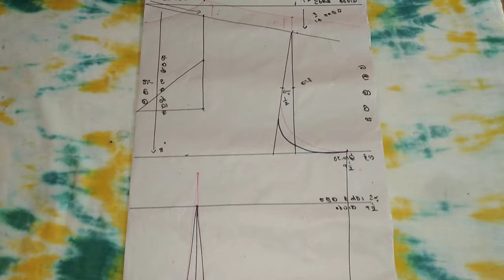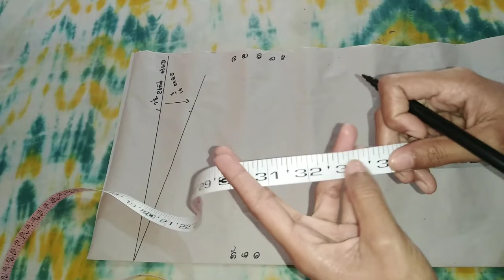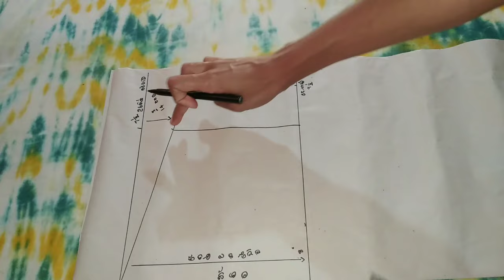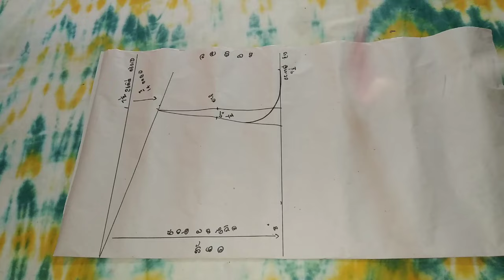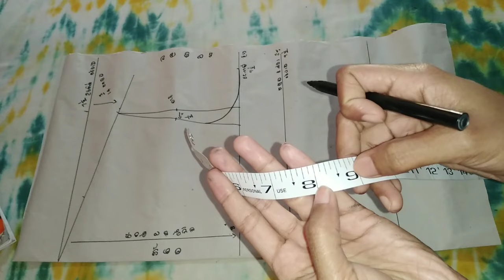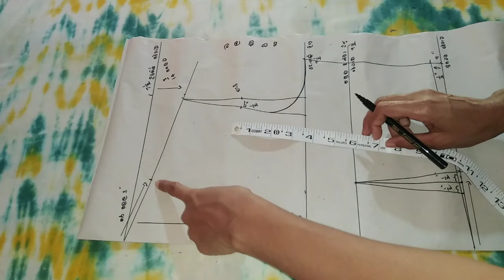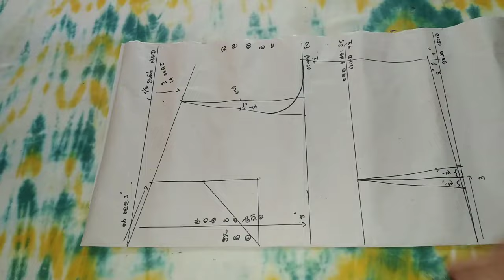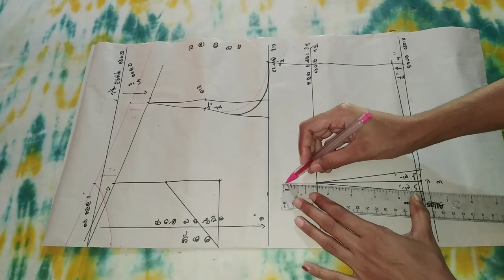ඕනෑම ගවුම් Design එකක් මහන්න Basic Block එක මෙි විදියට හදාගන්න /මිමි ගණනය සමග /sinhala mahum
ඕනෑම ගවුමක් මහන්න basic block එක මෙි විදියට හදමු/මිමි ගණනය සමග මුල සිට සරලව /basic block /basic pattern /frock basic pattern /ISHI'WORLD